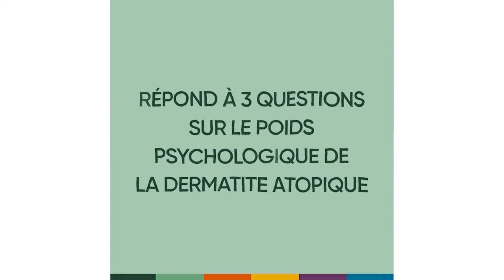PAROLE D'EXPERTS | 3 questions sur le poids psychologique de la dermatite atopique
Le Docteur Magali Bourrel-Bouttaz nous parle du poids psychologique de la dermatite atopique, de la dégradation de l'estime de soi et des troubles dépressifs que peut causer cette maladie dermatologique.